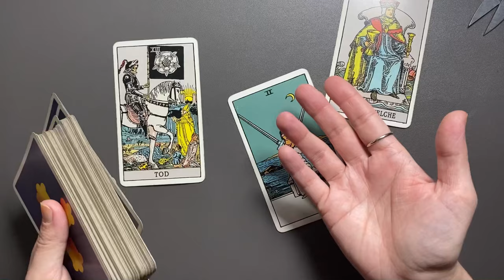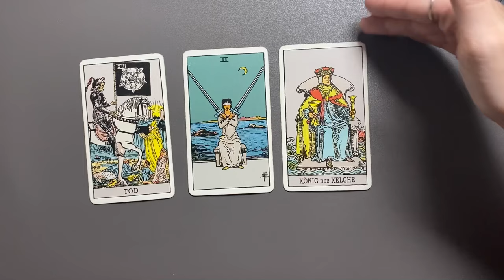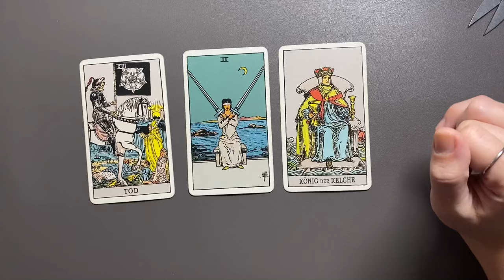STEINBOCK ♑️ Entdecke deine Zukunft mit der Tarot Wochenbotschaften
Tarot Kartenlegung für die Kalenderwoche 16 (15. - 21. April 2024) - Wochenbotschaft

Kartendeck Tarot nach A.E. Waite  (Königsfurt Urania)

*Eigenwerbung